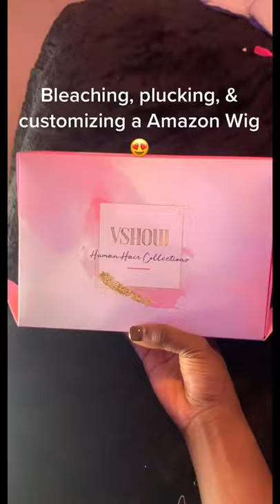HONEST FEEDBACK FROM OUR CUSTOMER, Hot Selling Deep Wave Hair Is Waiting For You ！！！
VSHOW HAIR Hair details:
☛Same Hair Link In The Video ➤

☛New Arrival 13x4 Deep Wave Wig ➤

☛Strongly Recommend headband wig ➤

☛Hot selling kinky curly wigs ➤